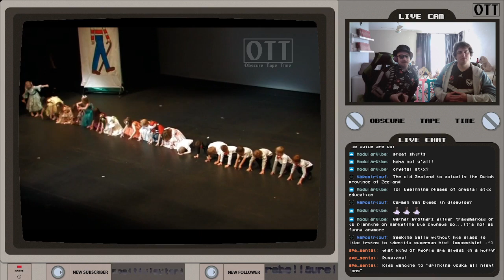Obscure Tape Time Episode 070 - Dawn of the DVD